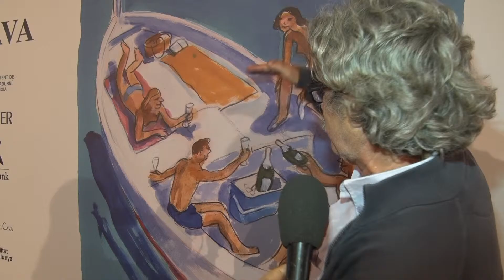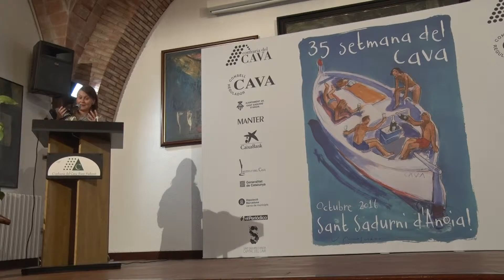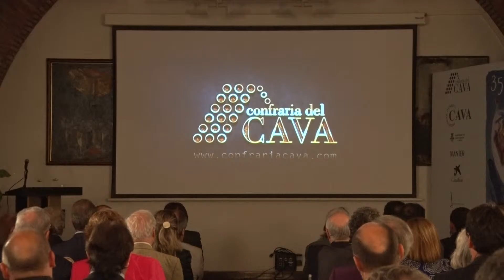Presentació 35 Setmana del Cava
Gemma Mengual i Roger Coma, primers Ambaixadors del Cava
Els altres protagonistes d’aquesta 35a Setmana del Cava són la cuinera Carme Ruscalleda, que serà investida Dama Confrare d’Honor, i Josep Moscardó, autor del cartell de la celebració